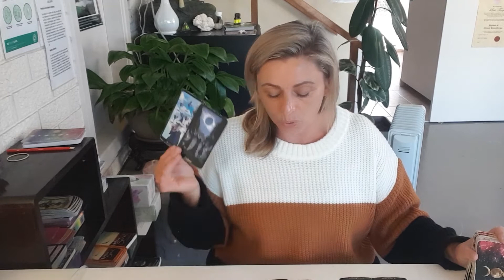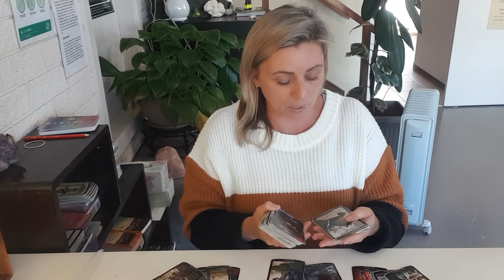Water Signs Forecast June 2021 ! After the Eclipse ?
watersignsjune2021 scorpiocancer pisces#june2021#
water Signs june 2021 Forecast/Reading2021 Year Ahead Energy
Astrology Tarot Reading/Forecast